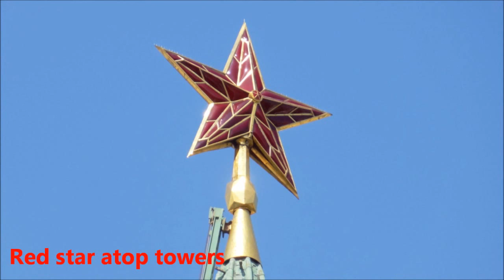🚔 Visit to Moscow (Part 1 of 2)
Visit to Moscow including Kremlin, Cathedral Square, drill display by Presidential Regiment, Red Square, St. Basil's Cathedral Leningradskaya Hotel, Komsomolskaya Metro Station, Revolution Square Metro Station and Kievskaya Metro Station.